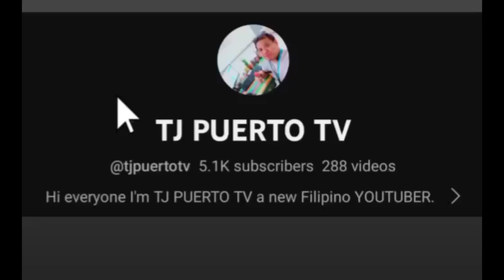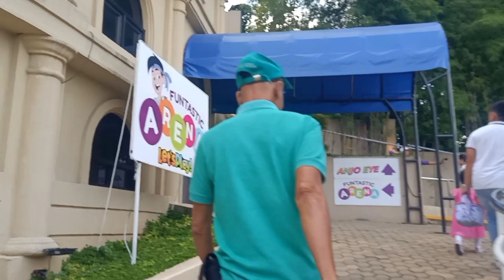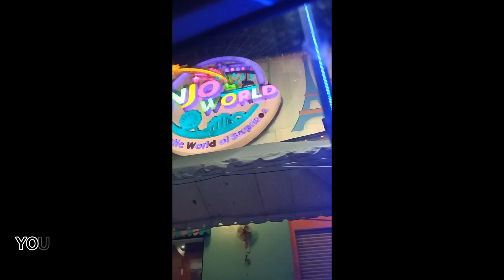Cebu Anjo World |TJ PUERTO TV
Anjo World is Cebu's first theme park, featuring more than 12 world-class rides and attractions for the Filipino family to enjoy.